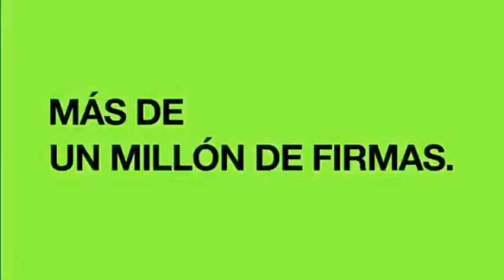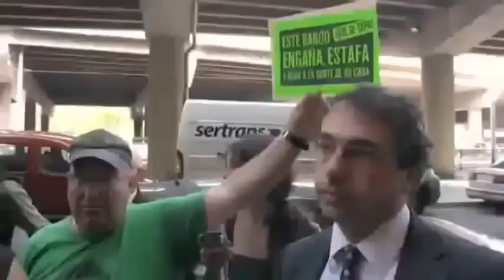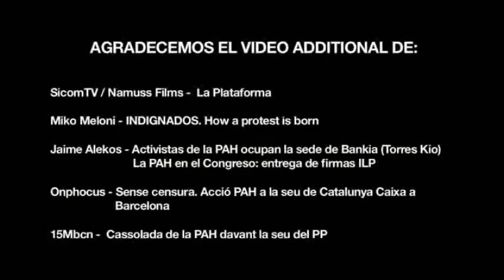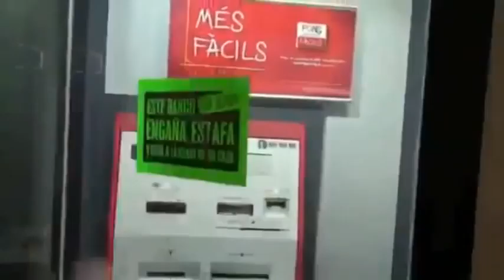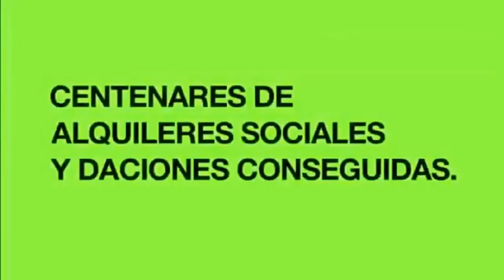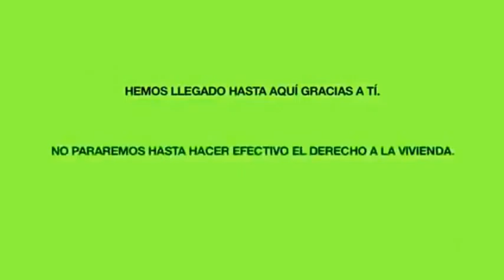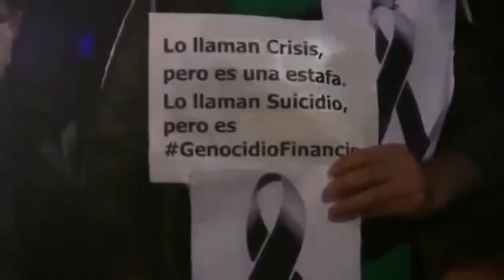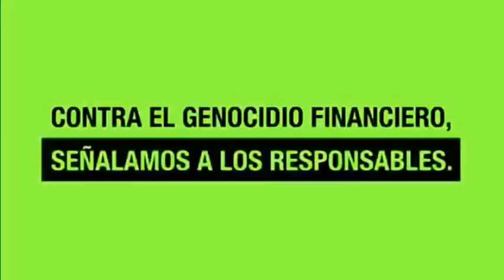Spanien - Zwangsräumungen illegal (antikriegTV)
Der Europäische Gerichtshof entschied am Donnerstag den 14. März, dass die spanischen Hypothekenverträge infoge derer zahlreiche Zwangsräumngen stattfinden rechtswidrig sind. Der VerbraucherInnenschutz kommt zu kurz. So konnte selbst ein Gericht keine Zwangsräumung stoppen, auch nicht für die Dauer der Überprüfung des Hypothekenvertrags. Über das Urteil des Europäischen Gerichtshofs sprachen wir mit Ralf Streck, freier Journalist aus dem Baskenland. Was genau besagt die Entscheidung? Was bedeutet sie für die Praxis der Zwangsräumungen?

Beiträge auszutauschen ...